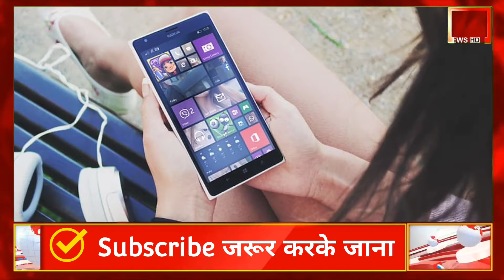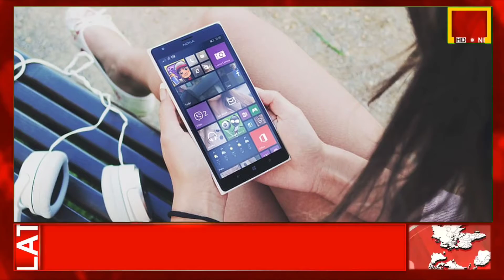Nokia कैसे डूब गया। Android। ने कैसे मार्केट पर किया कब्जा। Why Nokia Failed In India।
In this video, I’ll show you {Bhagwat geeta Mastery}. Enjoy! With Audience high Demand |

your queries...

Nokia kaise fail hua

ABOUT MY CHANNEL:
{Our Channel is Gives Entertainment Fun Technology Information New place visit Vlogs and How to grow World How to grow people in life}

Keep Your Support With Our Channel | Grow Our Channel Share Our Content To others |